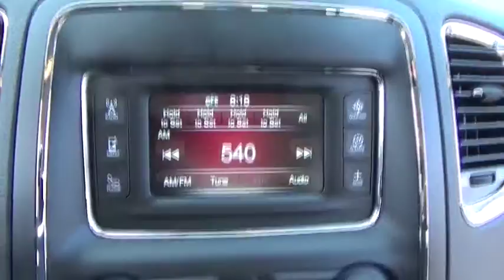2017 Dodge Durango for sale near me | Lia CDJR Colonie, Albany, NY 177226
N 2017 Dodge Durango for sale near me | Lia CDJR Colonie, Albany, NY.
2017 Dodge Durango  - Stock#: 177226 - VIN#: 1C4RDJAG8HC709895